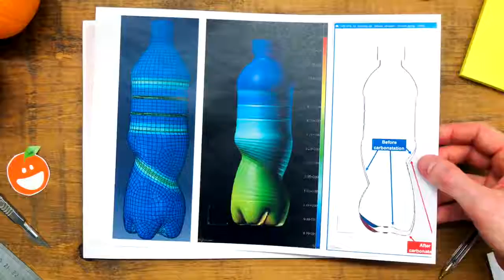Designing the Fanta Spiral Bottle - Clickit Now